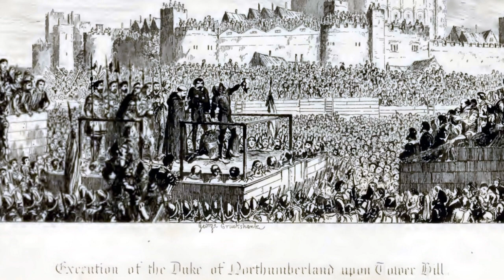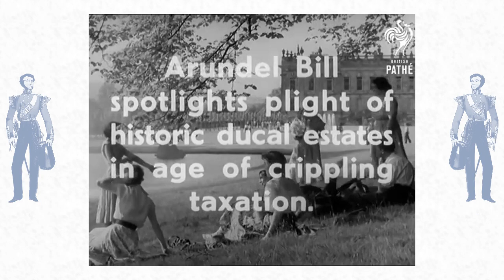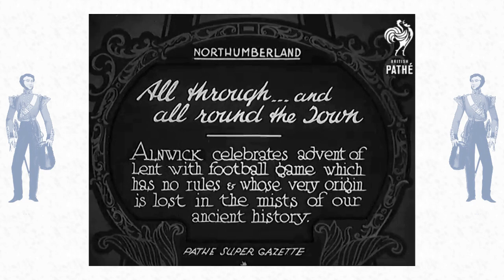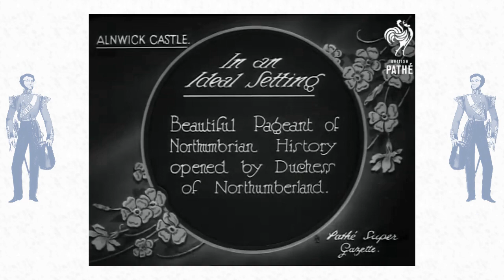The Life of a Noble during the Time of the Tudors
In the year 1512, the Earl of Northumberland commenced the compilation of what we now call the “Northumberland Household Book,” and it contains regulations and other details respecting his castles at Wressel and Leckonfield. From this curious work we obtain an interesting picture of the home life of a nobleman in Tudor times.
NOTES: The exterior shots are of Arundel Castle, which is not in Northumberland, but you get the point. Also, a "manchet" is a type of extra-fine bread reserved for the elite and a pottle of beer is a half-gallon.